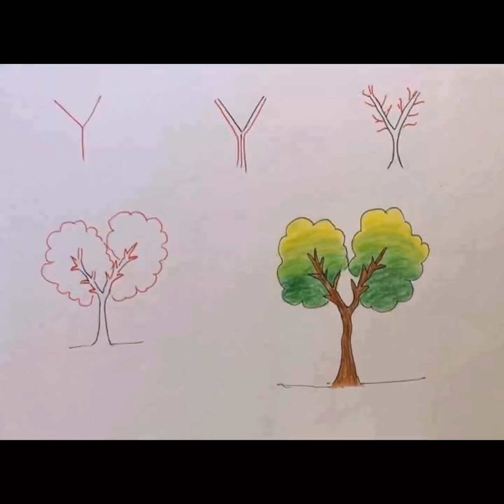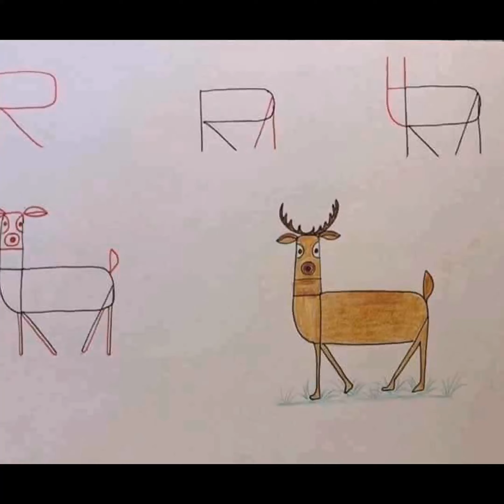Be Happy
Be Creative